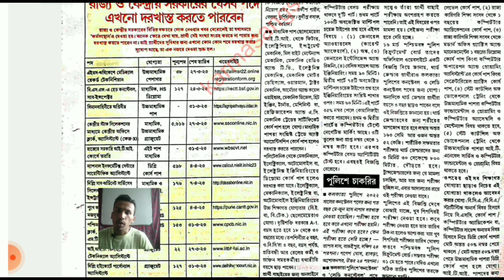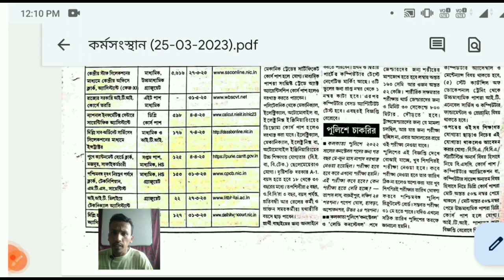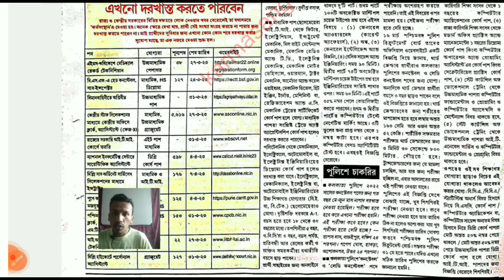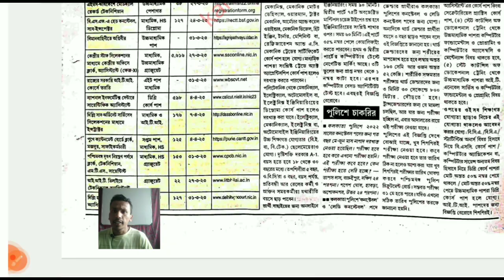KP CONSTABLE PRELIMINARY EXAM//KOLKATA POLICE CONSTABLE//WBP CONSTABLE//CONSTABLE PRELIMINARY EXAM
kolkata police preliminary exam date
kp PreliminaryExam
kolkata police constable update
kolkata police constable preliminary exam update
kp constable update
wbp Constable update
wbp constable result update
wbp constable Exam update
wbp constable preliminary exam update
kolkata police constable 2021
kp preliminary exam date
kp preliminary exam update
kolkata police
west bengal police constable update
west bengal police constable preliminary exam update